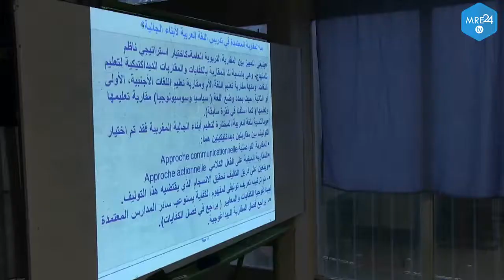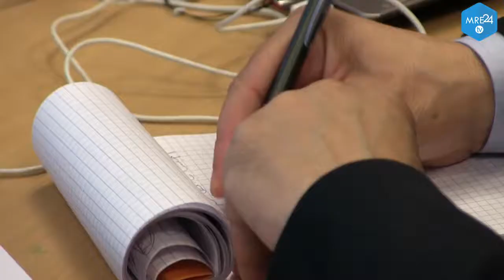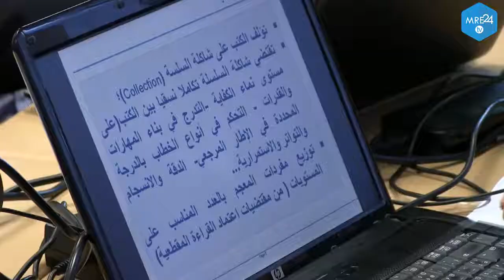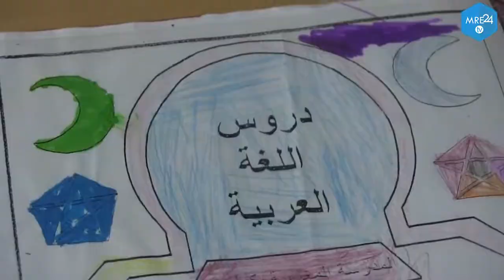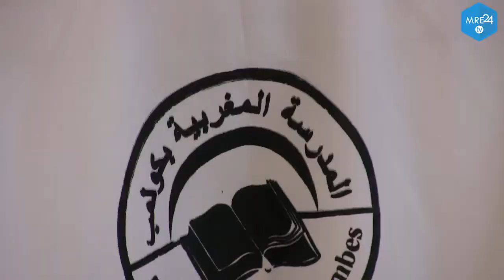لقاء تربوي بباريس لفريق تأليف العدة التربوية لتعليم اللغة العربية والثقافة المغربية بالخارج